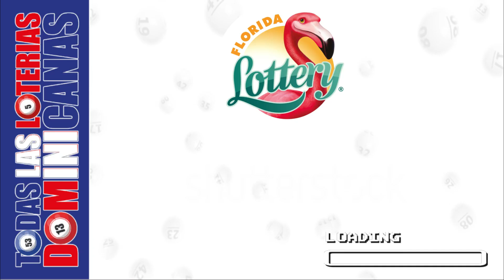Loteria Florida Tarde De Hoy 08 de Febrero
laprimera es una empresa de servicios de entretenimiento la cual tiene como razón de ser la administración y la promoción de los Sorteos sorteos de la Loteria loteria electrónica y Juegos juegos no tradicionales de forma responsable con la finalidad de ofrecer a los usuarios un servicio de calidad mundial.

El propósito de La Primera es seguir innovando en la industria con productos y servicios de alta demanda popular, garantizando transparencia y confianza para nuestros clientes, colaboradores y asociados, pues somos una empresa que mantiene una trayectoria de liderazgo, basado en la solidez, seguridad y la confianza en los sorteos que ofrecemos.

En la Primera como responsables de Juegos de azar juegosdeazar tenemos la responsabilidad de llevar el fiel cumplimiento en las transacciones de juegos llevando a cabo la seguridad a nuestros clientes, así como a las empresas auditoras e instituciones reguladoras de republicadominicana Republica Dominicana

Loto5 y Loto5+ loto5 loto5+

Horarios de solteos
12:00pm
8:00pm
El Loto 5 es un sorteo millonario no acumulativo, que se celebra todos los días a las 08:00 PM en Lotería La Primera; el juego consiste en seleccionar cinco (5) números de 38 bolos numerados del 01 al 38.

Loteria La Primera

Horarios de solteos
12:00pm
8:00pm
Es un juego de terminales físicas que se efectúa diariamente con base a los sorteos de las 12:30 p.m. y las 8:00 p.m. de la lotería LA PRIMERA.

Dinero dinero Todas Las Loterias Dominicanas